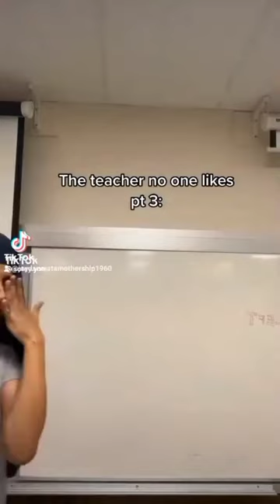Yonatan Tesfamariam SoteyYon TikTok Compilation